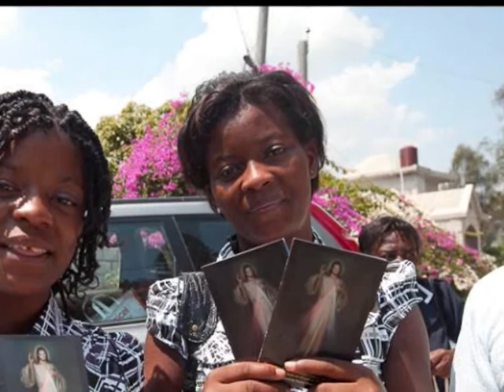LES RELIQUES POUR HAITI!. 2011 wmv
La cathédrale de Port-au-Prince a été totalement détruite.
l'Archêveque de Port-au-Prince- Serge Miot, qui est mort tragiquement dans le tremblement de terre  a eu l'intention de faire venir de la Pologne en Haïti
les reliques de  sainte Faustine. Délegation Haiti decidé de satisfaire à ces intentions. Ces photos  montrent des  groupe Haitiens vénérant  la Miséricorde Divine